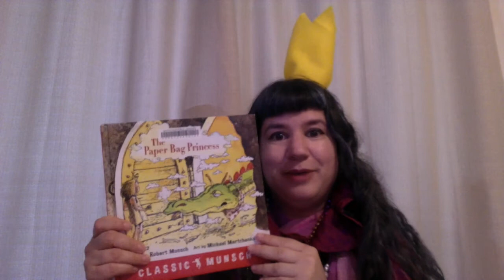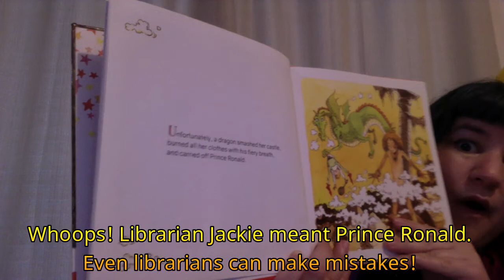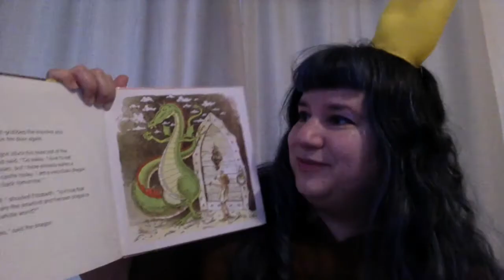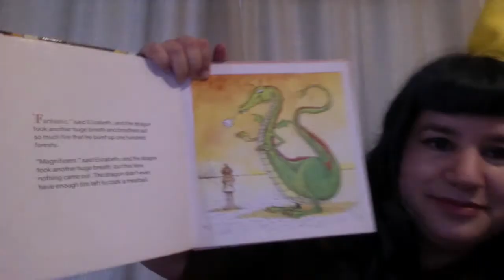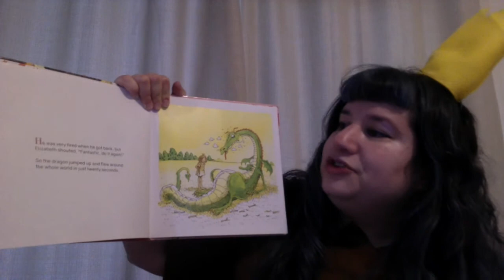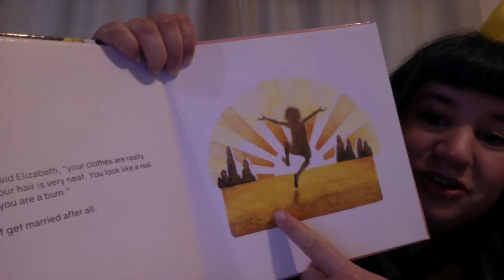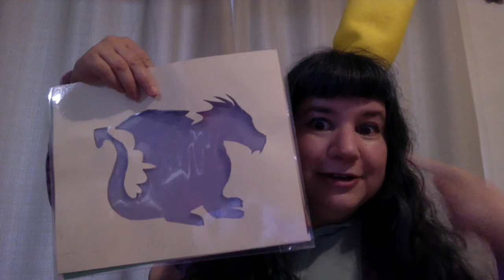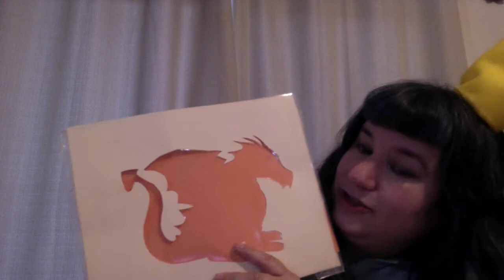Paper Bag Princess Day Storytime: A Stories for Bedtime Special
Join us on Facebook or Youtube for a Special Bedtime Story presented by SCPL Librarian Jackie. This program will be available on Paper Bag Princess Day, Saturday, March 6th at 7:00 pm and on the library's YouTube Channel after that.

Tonight, Jackie reads The Paper Bag Princess written by Robert Munsch and illustrated by Michael Martchenko. Tune in for a reading of this classic fairy tale with a twist. Jackie promises there will be lots of magic, songs, activities, and dragons!